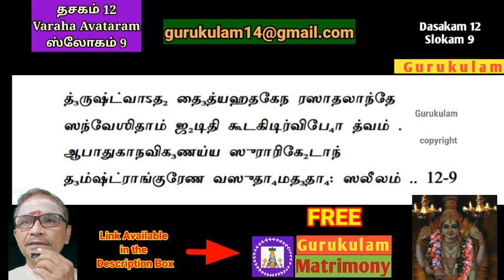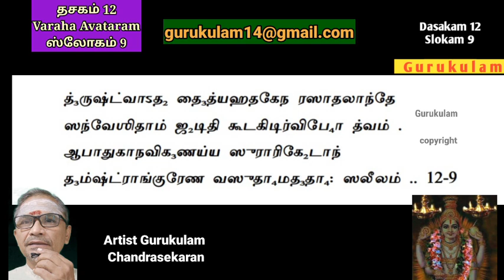Narayaneeyam slow chanting With Tamil Lyrics Dashakam 12 Slokam 9 Varaha Avathara Slokam Parayanam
Narayaneeyam. Learn Narayaneeyam through Gurukulam Chandrasekaran.  Varaha Avatar Slokam. Narayaneeyam Learning made Easy. This Narayaneeyam Tutorial in Tamil is a Slow Chanting method. You can follow Narayaneeyam easily with this video. Narayaneeyam Text in Tamil Lyrics   is also given for easy learning. Sriman Narayaneeyam is the another name for this Narayneeyam. In this episode you can learn Narayaneeyam in Tamil with Tamil lyrics Dasakam 12 sloka 9. This sloka 12.9.  Dasakam 12 Verse 9  is for the beginners learning narayaneeyam made easy.
In the next episode you can learn how to chant  the Sloka 12.10  with fast chanting  with Tamil lyrics.
To register for Monthly Anusham Pooja use the link belw:
for Amavasai tharpanam (DIY)
1. Yajur vedham, apastamba suthram, Bodhayana suthram
2. Rig Vedham, 3. Samavedha Pitru tharpanam use the below link:

1. Google pay - name "bagavatham nlr"
2. PhonePe - s chandrasekaran
3. Paytm.- s chandrasekaran

Sri Gurubyonamaha.
Happy learning:)